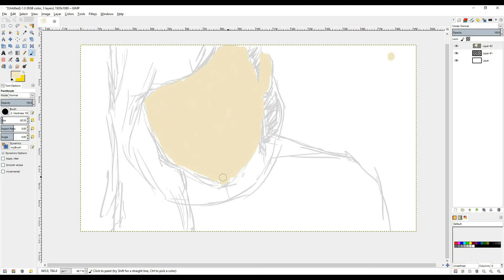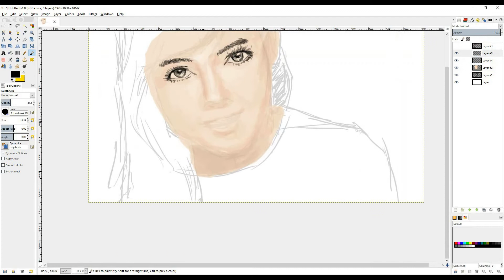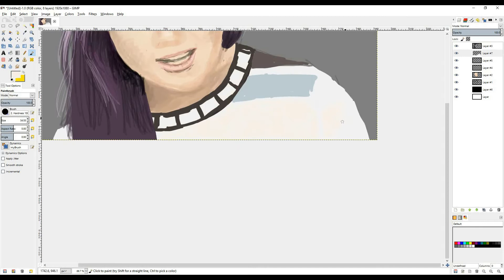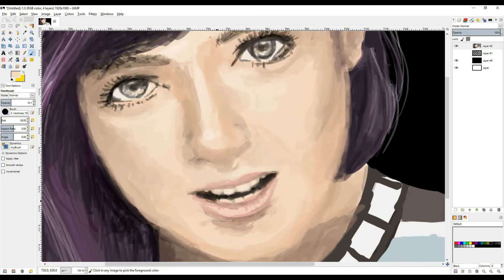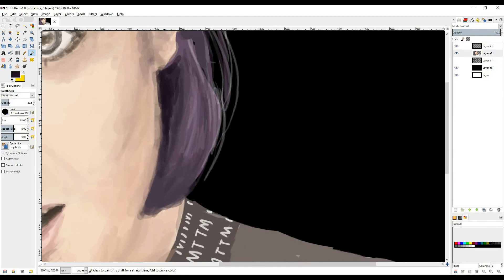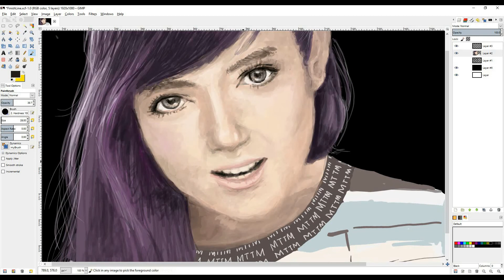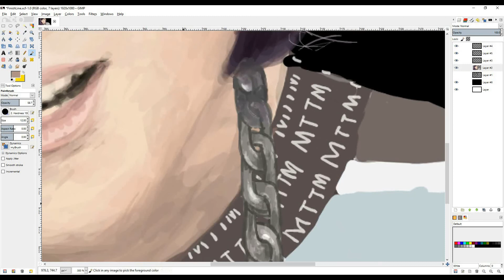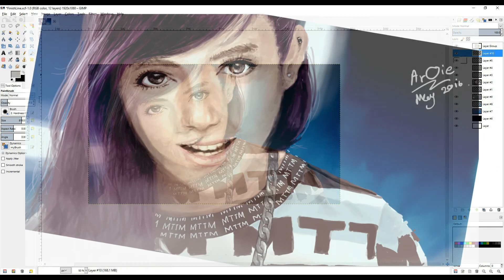2HoursPaint EP.01 Jannine Weigel (Finish Line Music Video)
วาดภาพ ภายใน 2 ชั่วโมง แต่งภาพอีก 20 นาที (8x speed)

EP.01 พลอยชมพู MV เพลง Finish Line